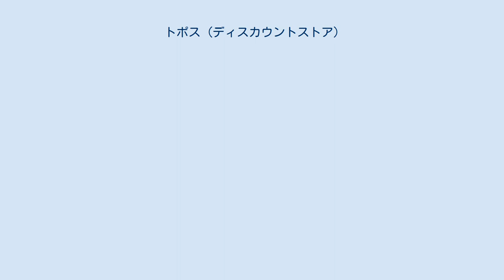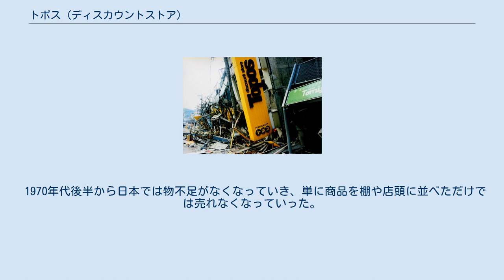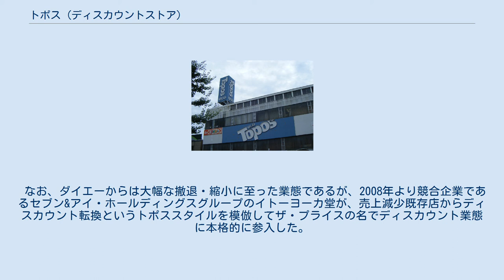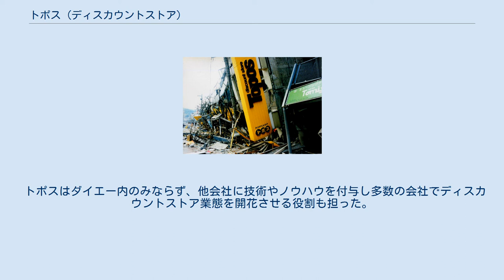トポス (ディスカウントストア)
ダイエー 」 ダイエーグループの商業ブランド 」 トポス (ディスカウントストア) トポス北千住店 最後のトポス店舗で、2016年11月14日18時をもって完全閉店となった。
 トポス（英称:Topos）は、かつて株式会社ダイエーが運営していたディスカウントストア。
ただし展開末期には売上低迷による商品構成の見直しでダイエーと同様のゼネラルマーチャンダイズストア（GMS）となったため、看板やチラシからはディスカウントストアの表記が消されていた。
 トポス尼崎店（2010年2月閉店。建物は現存し、2020年2月時点ではスーパー玉出尼崎店が入居） 阪神・淡路大震災で店舗が倒壊し、閉店となった東山店（神戸市） 最後のトポス北千住店完全閉店の様子。
店員による最後の挨拶を終え、押し寄せた客からは大きな拍手が沸き上がっている。
 1970年代後半から日本では物不足がなくなっていき、単に商品を棚や店頭に並べただけでは売れなくなっていった。
そこでダイエーは、ディスカウント業態への参入を決定。
ダイエー独自の研究を重ねて誕生したのがトポスとDマートである。
 駅前や商店街に出店していて駐車場が少なくて多階層、さらにはダイエーの近隣店舗との差別化をすべきダイエーの既存店を対象に転換していった。
1号店は1980年3月1日に開店した岡山県の柳川店（旧:ダイエー柳川店）。
柳川店は1977年11月、近くの岡山駅前に開店したダイエー岡山店（2005年11月30日閉鎖）との競合を避ける狙いがあった。
 業態転換後の初年度売上伸び率は驚異的で、1号店の柳川店を出店した1980年には1兆円の売り上げを達成、1987年3月転換の藤沢店（神奈川県）は2.3倍（59億円→134億円）となり、転換後3、4年で転換前の2、3倍になる店舗も少なくなかった。
例として柳川店、徳山店、福山店、町田店が挙げられる。
 店舗の特徴は当初、倉庫型で段ボールに商品を積み什器を極力使わなかったほか、店内のカラースキームを黄色と黒の2色に統一、買物袋は有料（1枚5円。後に10円）、営業時間は一部店舗を除き午前11時 - 午後7時（1990年代前半まで）とダイエーのGMSより1 - 2時間短く設定。
当時グループ企業だったOMCカード以外のクレジットカードは使用できない。
これらによりローコストオペレーションを実施した。
 しかし、1990年頃から売上が低迷し、駐車場の少なさや店舗の老朽化と相まって順次閉鎖した。
この売上の低迷は、2 - 3割安い商品を無理して買い付けて商品の品質を落としていたことが原因とされる。
そのため、1991年から1992年にかけて新規出店を停止。
当時の副社長であった中内潤をリーダーとしてDSへの意識改革を進めていった。
1992年に鶴見店、高槻店で商品のGMSからの絞込み仕入れ方式による営業実験を行った所、効果が絶大であったため、トポスの全店でオペレーションの見直しを行った。
この商品の絞込み仕入れによる商品の選定の他、インテリア部門の3 - 4割カットを行った。
 2005年12月1日、ダイエーのシンボルマーク（社章）変更に伴う合理化策の一環として2007年までにトポスの全店をダイエーに業態転換する予定であった。
 2006年に入り、立川店（東京都立川市。2014年2月28日閉店）、藤沢店（神奈川県藤沢市。2010年閉店→建て替え→2011年営業再開）、古川橋店（大阪府門真市。2010年3月31日閉店）、西新店（福岡県福岡市早良区。2016年5月31日閉店）はダイエーに業態転換し、開店当初のダイエー店舗に戻った。
一方で野毛店（神奈川県横浜市。2007年1月7日閉店）、鶴見店（神奈川県横浜市。2008年4月30日閉店）、尼崎店（兵庫県尼崎市。2010年2月28日閉店）はダイエーに戻さずトポスのまま閉店している。
 2016年11月14日、最後の店舗であった北千住店（東京都足立区）の閉店を以って、36年続いたトポスブランドは消滅した。
 なお、ダイエーからは大幅な撤退・縮小に至った業態であるが、2008年より競合企業であるセブン&アイ・ホールディングスグループのイトーヨーカ堂が、売上減少既存店からディスカウント転換というトポススタイルを模倣してザ・プライスの名でディスカウント業態に本格的に参入した。
イオングループもザ・ビッグという店舗ブランドとして同様な店舗を展開し...